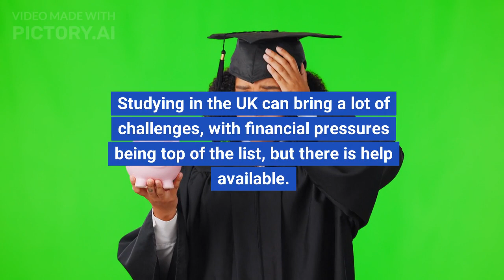Apply via UCAS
Apply via UCAS as a First Step to study in UK for international students
pictoryai Thanks